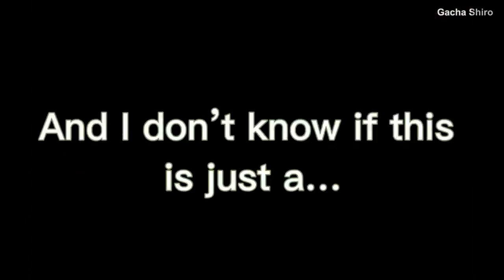｢ GCMV 」 Gacha Movie #1041